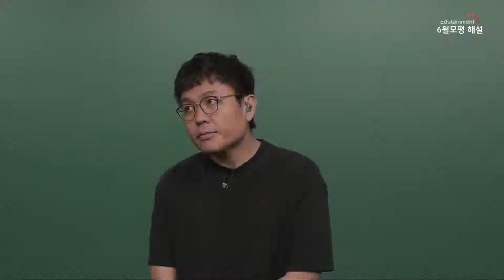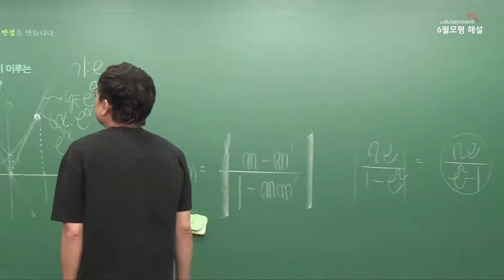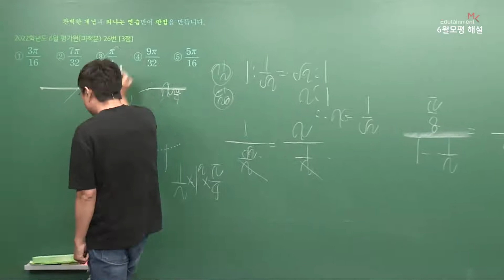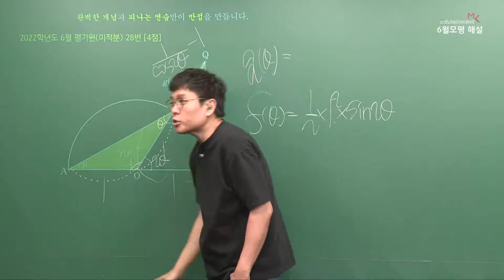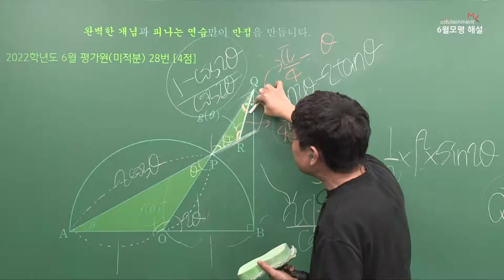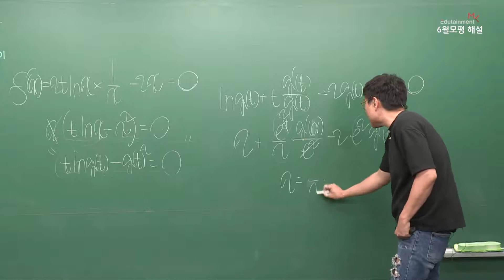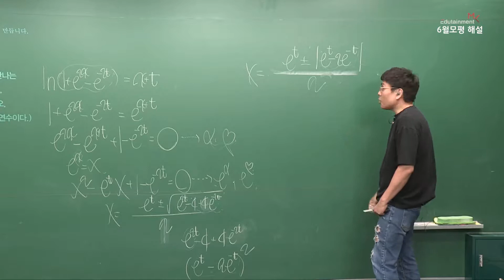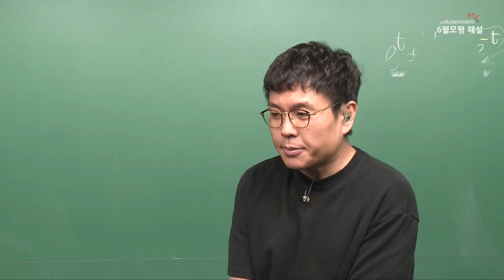[2021.06.03] 고3 수능모의평가 수학 미적분 해설강의 정승제 선생님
개정수능 첫 모평!

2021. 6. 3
6평 모의고사 수학영역 - 미적분(전범위) 해설강의

WithETOOS!